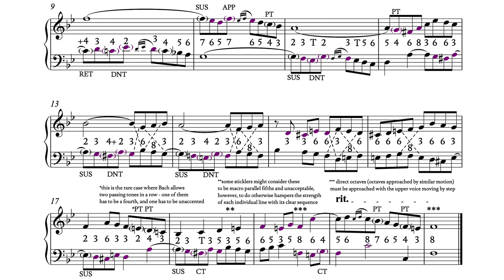Baroque Invention (W/Analysis)